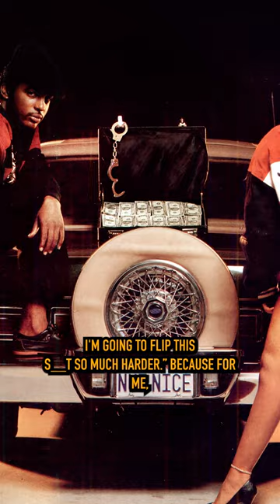The Album Art Of Mac Dre's "The Game Is Thick... Part 2"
In his first on-camera interview, Shemp of Photo Doctor Graphics reviews prints and posters from his portfolio of legendary album cover designs. Starting off as a rapper-producer in the Funky Fresh Sex Crew, he began designing covers for his friends using scanners and copy machines. This led him to work with Don Toriano of Fully Loaded, San Quinn, and Done Deal Entertainment. Inspired by early Bay rap covers, Oakland's Phunky Phat Graph-X, and especially Pen & Pixel, Shemp soon became the most in-demand graphic designer in the Bay. He has worked with Mac Dre, E-40, Berner, Messy Marv, Jacka, and many more.
Produced by DEO @deo415, videography by @mvp_kingced